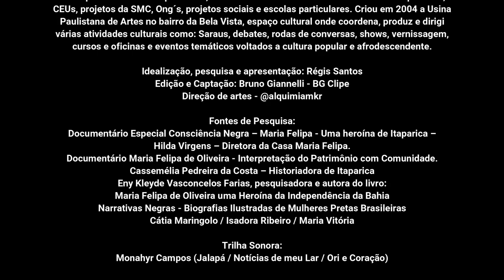Visibilidade Negada - Maria Felipa de Oliveira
Trata-se de um projeto com vídeo-aulas, apresentado pelo ator, diretor, professor e produtor cultural Régis Santos, com o intuito de dar a visibilidade que foi negada a grandes ícones afro-brasileiros fundamentais na nossa história, trazendo ao público as vastas contribuições nas artes, literatura, política, arquitetura, engenharia, direito, religiosidade, educação, conquistas sociais, esportes etc.
Com explanações de até 20 minutos, por meio de narrativa cênica e/ou ilustrações digitais e visuais, apresentaremos aos alunos saga ocultada de ícones da história do Brasil, que mesmo com passagens de vida incríveis, transformadoras e marcantes em seu tempo, tornaram-se invisíveis no decorrer de nossa sociedade, são biografias históricas e educativas.

É importante ressaltar a história de genialidades surgidas no decorrer dos tempos em nosso país, isso permite que os agentes atuais possam se reconhecer como parte transformadora, ilustre e relevante da história, por meio do reconhecimento de nossos ícones que foram esquecidos, apagados ou excluídos dos livros e do imaginário do Brasil.